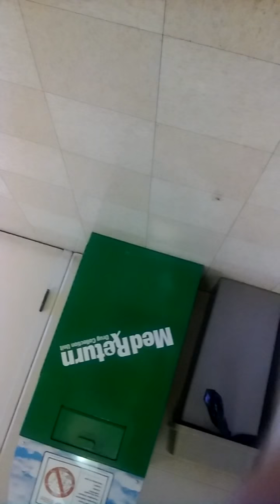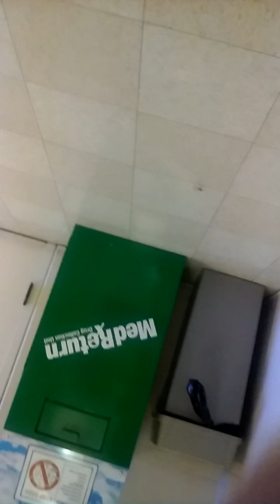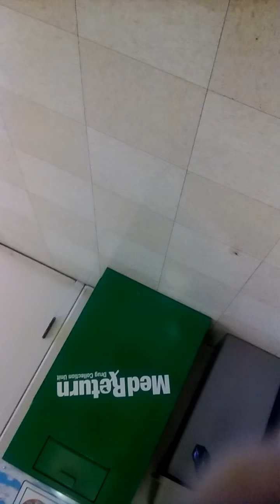To anyone suffering ADHD or High functioning aspergers syndrome. Is this community abuse?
My apartment building is collapsing in the kitchen due to building neglect,but I am not a "priority"